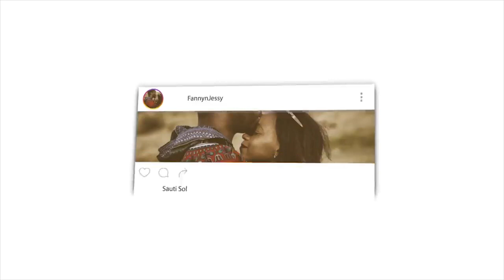Muhammad Al Fatih RA 3/3 | REACTION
Fanny&Jessy Reacts

📖 REACTION DEFINITION:

. re·ac·tion
rēˈakSH(ə)n/
noun

Fanny&jessy
Haspolat-lefkosa,via mersin 10,Turkey (cyprus international university)
mersin, turkey,99010